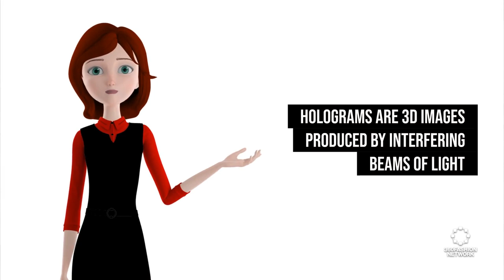Create NFT collections at the click of a button | Fashion Tech News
We'll show you what's happening in the world of fashion and technology, including AI used on the International Space Station, avatars and customer experiences, and more...